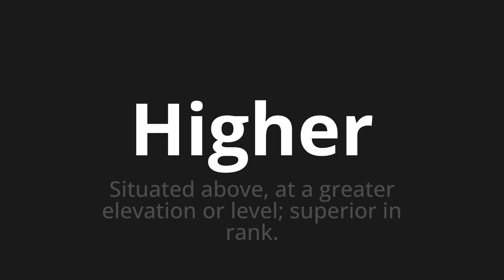How to pronounce Higher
Master the Pronunciation of 'Higher' - which means : Situated above, at a greater elevation or level; superior in rank. 📝 with @PPrononciation 🎓🗣️ - [Your Guide to English]

Learn to pronounce 'Higher' perfectly in English with our easy and engaging tutorial by @PPrononciation! 📖📽️ In this comprehensive video, we provide you with native speaker examples 🗣️👂 and phonetic breakdowns 🎵 to ensure you get the pronunciation just right.

How to say Higher in English